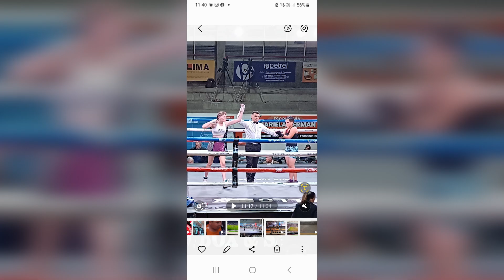Agustina Castro comenzó a boxear hace un año y ya tiene un subcampeonato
l